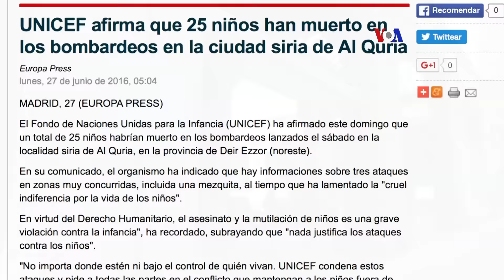UNICEF denuncia muerte de 25 niños en Siria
UNICEF condena y denuncia la  muerte de  25 niños en Siria, tras una serie de ataques adelantados este fin de semana, en el este de ese país.